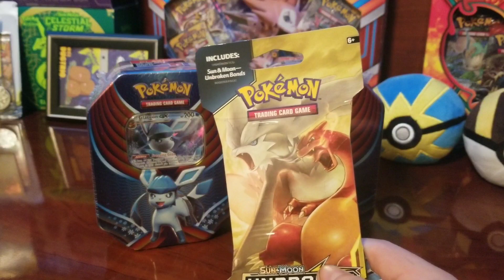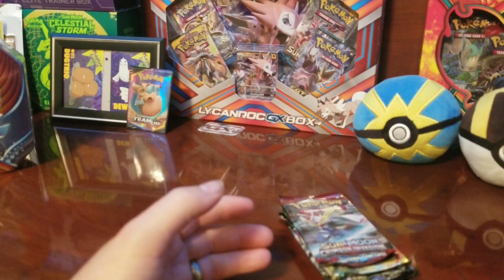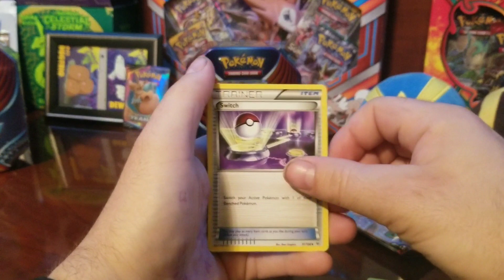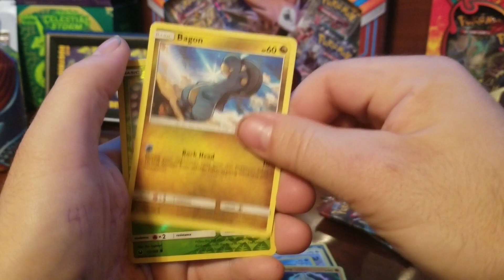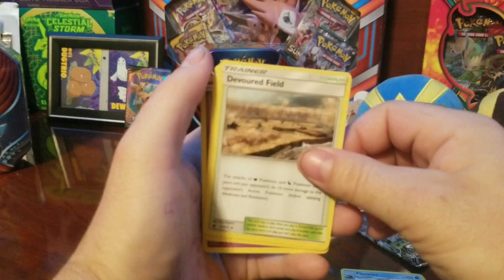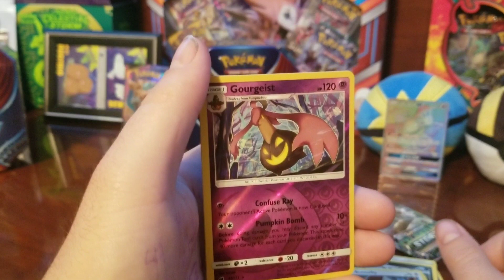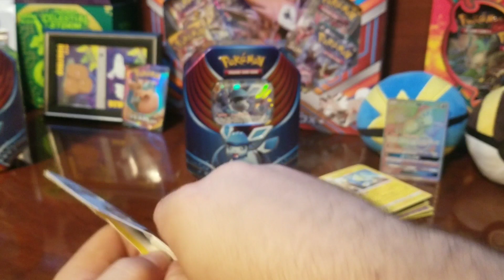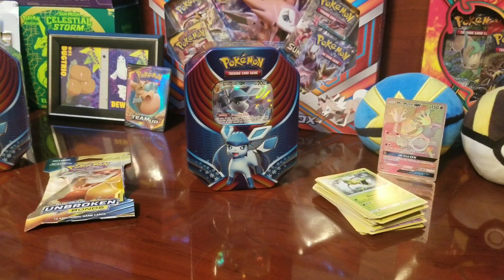100 UNBROKEN BONDS PACKS CONTEST LAST CHANCE TO ENTER!!! LAST UNPACKING!!!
This has been one amazing unboxing and ik going to let all of yall decided the final out come. Thanks everyone for watching!!! Again thanks so much!